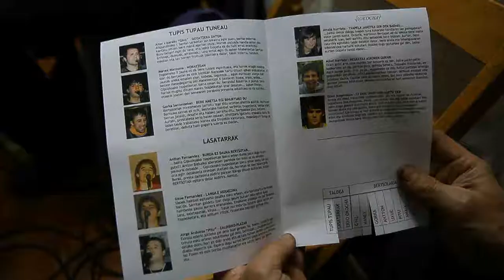Martxoan Bertsoa Aldiriko kanporaketa 2011/03/11